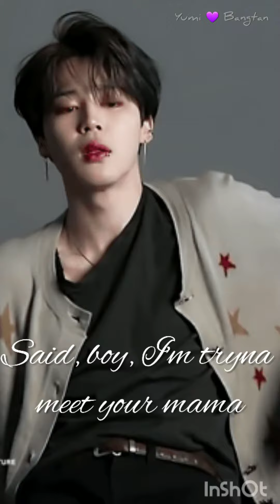"POSITIONS" song by ARIANA GRANDE [FMV] | Park Jimin | Baby mochi | BTS edits | Chimmy | Lyrics